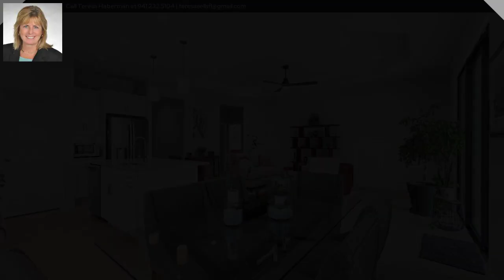OPEN HOUSE: July 30th 2023 1:00 PM - 256 Carlino Drive Nokomis FL 34275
Beautiful water view home located Milano. A gated Neal Communities. This White Star model offers 3 bedroom, 2 1/2 bath and a den. Has a beautiful open floor plan, light and bright kitchen, white cabinets and quartz countertops. Coffered ceiling in living room, decorative wall in living and Island. Master has large walk-in closet, double sinks in master bathroom and large walk-in shower. Solid shelving in all closets. Home has Planation shutters and hurricane shutters. Extra-large pantry and inside laundry room. Extended garage, 220 outlet for a generator, garage floor Epoxy with flakes. Home located on a beautiful wooded and water view lot. Has extended lanai and room to add a pool if you would like to. You will enjoy a gorgeous clubhouse with a kitchen, library, and bathrooms, bocce ball and pickle ball courts, a resort swimming pool and spa, and a fire pit. Venice Beach just under 7 miles away, I-75, a multitude of restaurants, and shopping all just minutes down the street! No CCD fee and reasonable HOA fee.